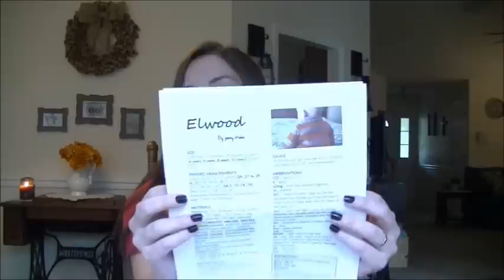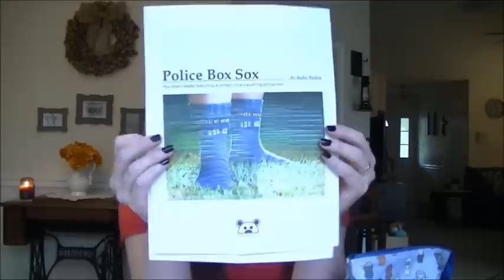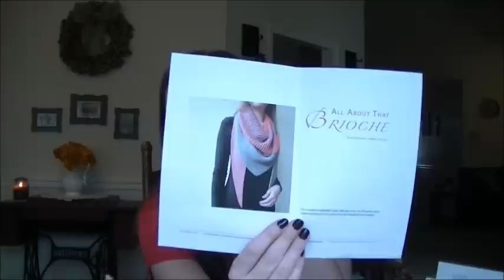Episode 12 -- Part 1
I apologize for the 2 part episode AND if the video quality is not the greatest. This weeks episode was a bear to get uploaded. There was one problem after another... I tried my hardest (and so did my husband!) to make the best of it.

Instagram & Ravelry: TheCrazySockLady
Ravelry Group: Crazy Sock Lady Podcast